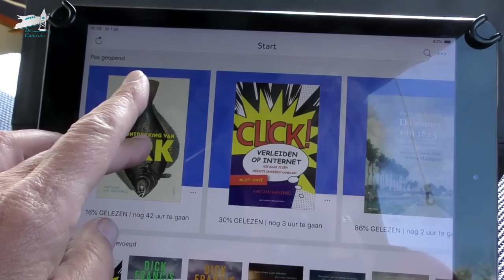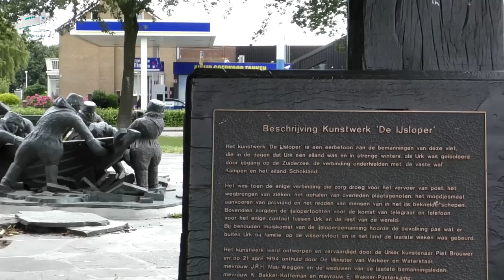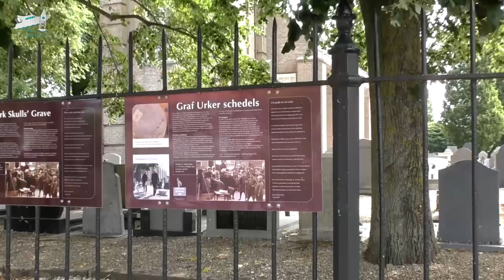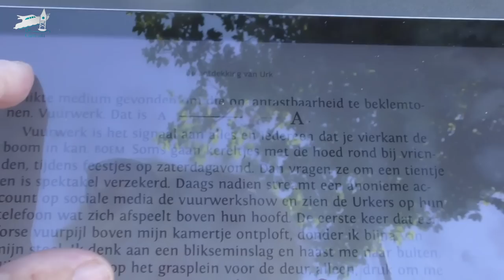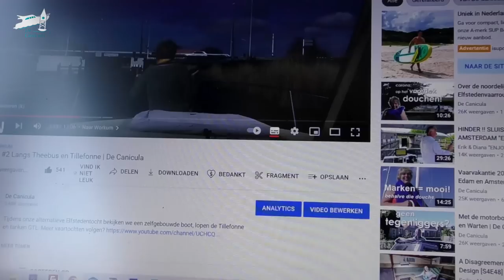'22 #5 De sluiswachters laten zich niet gek maken! | De Canicula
Gelukkig laten de sluiswachters zich door ons niet gek maken door ons gepruts! We zijn op weg naar Zeeland. Gaan we dat halen?

In deze video:
00:00 Introductie
01:28 Vertrek uit Lemmer
04:17 Aankomst Emmeloord
06:45 Urk!
10:19 Over het Ketelmeer? Of toch maar niet?
14:59 Kampen

Credits video/fotos:
- Urk geen eiland meer: Stichting Open Beelden
- Kaarten Zuiderzeewerken/Kampereiland: Topotijdreis
- Leeuw Merwedekanaal: Archief Amsterdam
- NOP: Omroep Flevoland
- Verdronken dorpen: Omroep Felovoland
- Scheepswrakken: Polygoon/Beeld en Geluid
- Vissers geen boeren: Collectie Overijssel
- Geen plek voor Urk in de polder: Urkeruitgaven
- Luchtfoto Urk: NIMH
- Feest Marknesse: Omroep Flevoland
- Waterloopbos: Omroep Flevoland/Natuurmonumenten
- Boek De Ontdekking van Urk: Matthias Declercq

De fragmenten zijn overgenomen met een beroep op de Fair Use Code: Copyright Disclaimer under section 107 of the Copyright Act 1976, allowance is made for “fair use” for purposes such as criticism, comment, news reporting, teaching, scholarship, education and research.

Sinds kort hebben we een tweede YouTubekanaal waarop je explainers, langere interviews en andere interessante verhalen kunt vinden